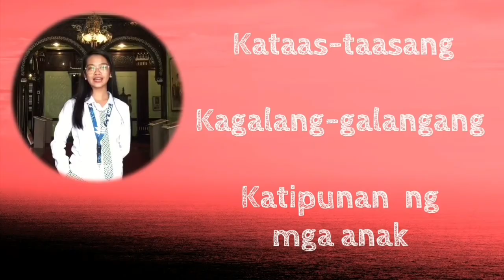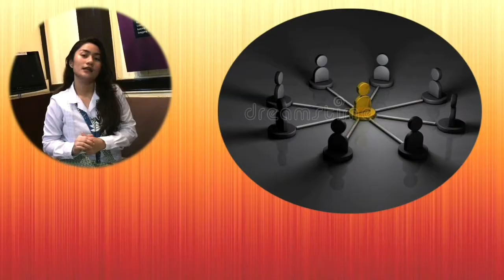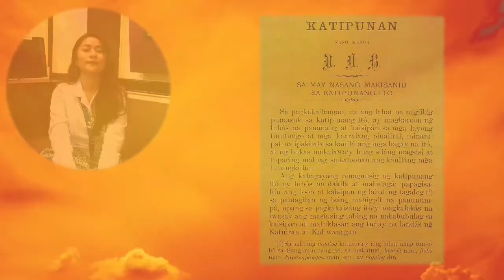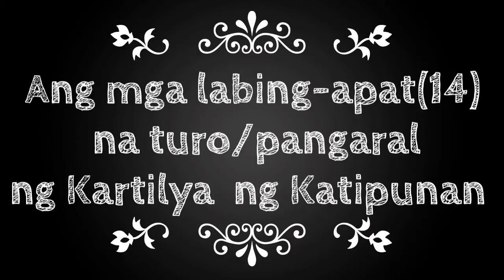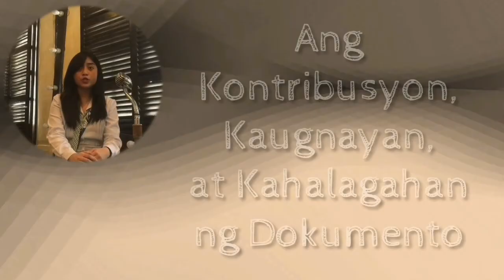Kartilya ng Katipunan by Emilio Jacinto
This was a video project for our subject "Readings in Philippines History."

students on the video are from BEEd 1-A  of Angeles University Foundation S.Y. 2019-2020

editing app used: KineMaster (NO WATERMARK)